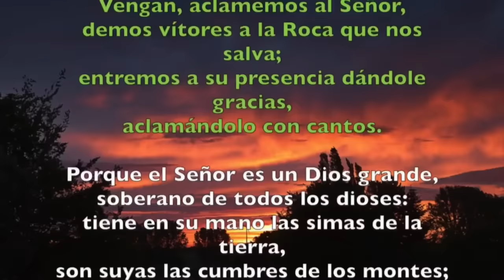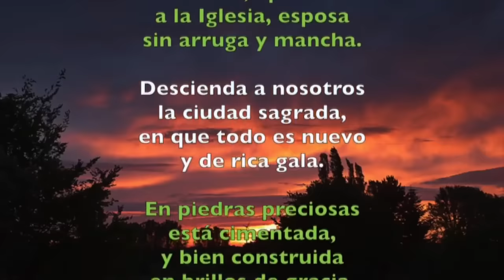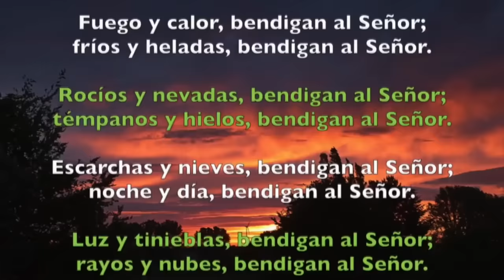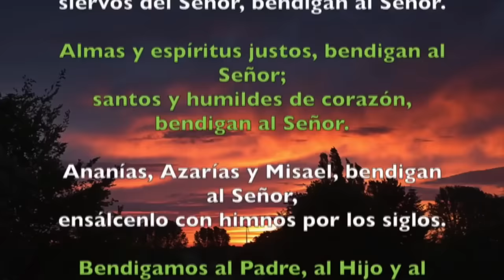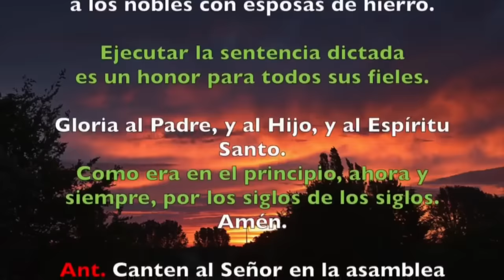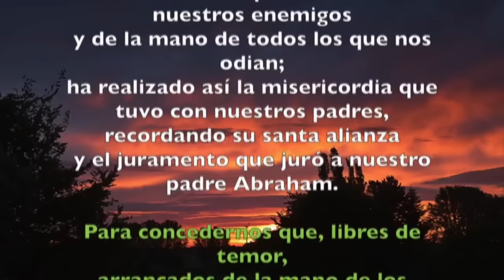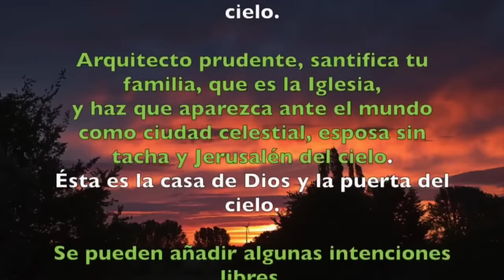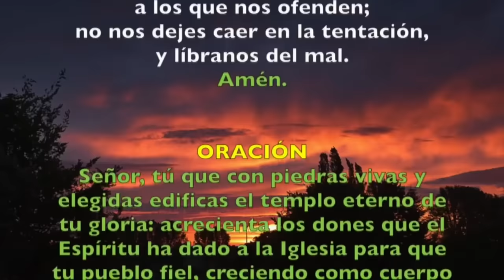Oración de la mañana (Laudes), JUEVES 9 NOVIEMBRE, DEDICACIÓN DE LA BÁSILICA DE LETRÁN (FIESTA)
Oración de la mañana(Laudes) JUEVES 9 NOVIEMBRE, LA DEDICACIÓN A LA BÁSILICA DE TERÁN (FIESTA)